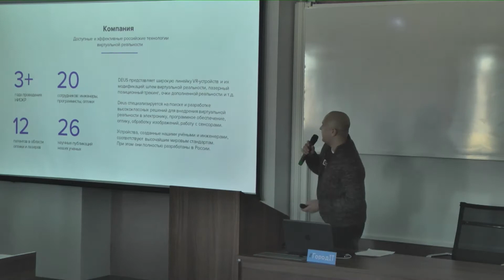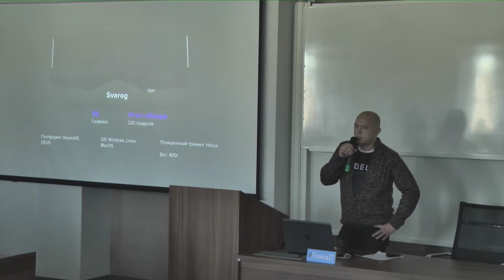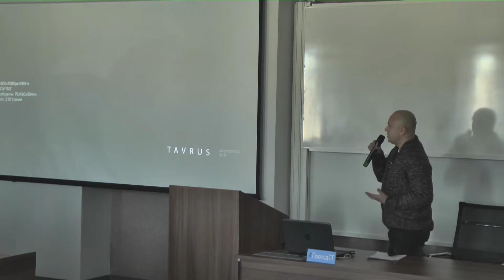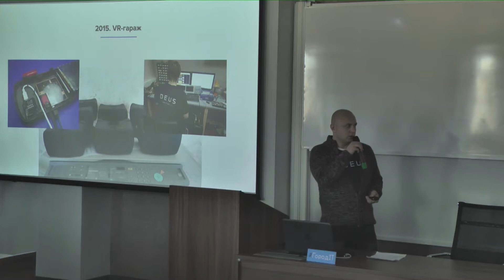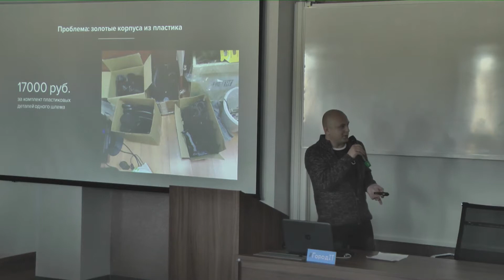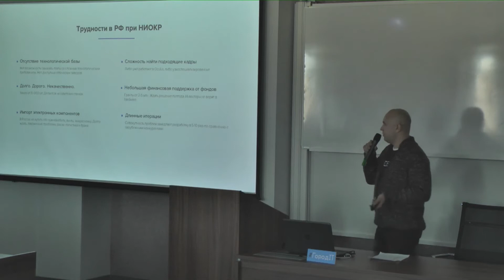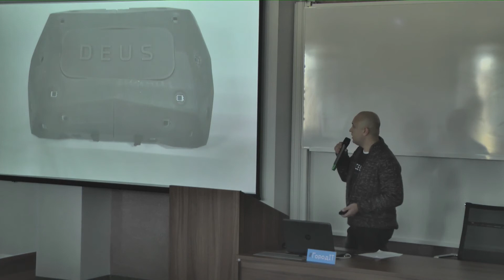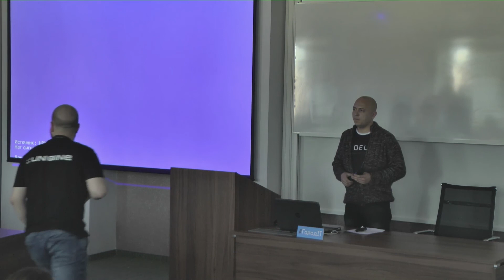Огиенко Алексей | Город IT 2018 | Как мы разрабатывали первый в России VR-шлем и позиционный трекинг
Секция "VR&AR"